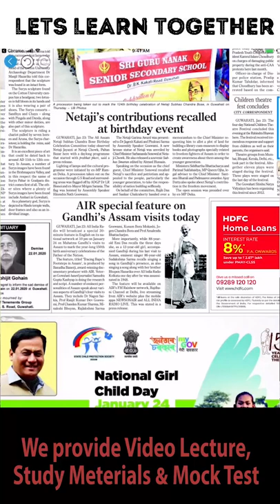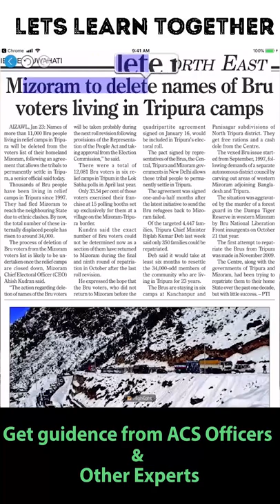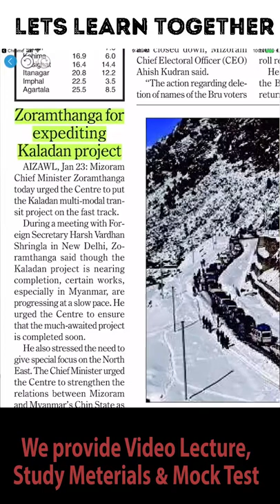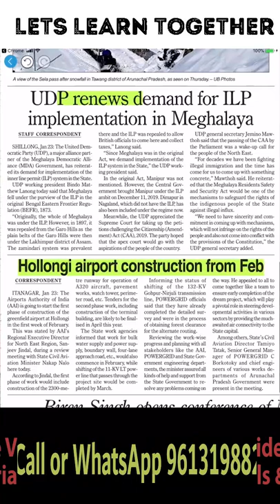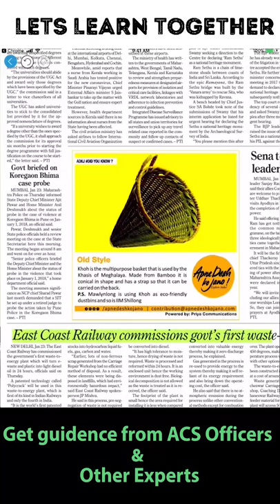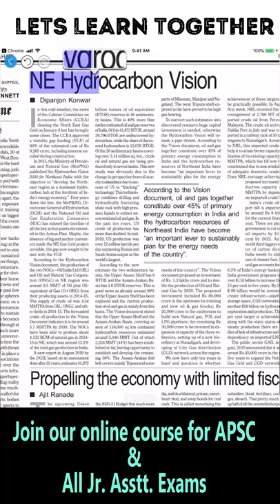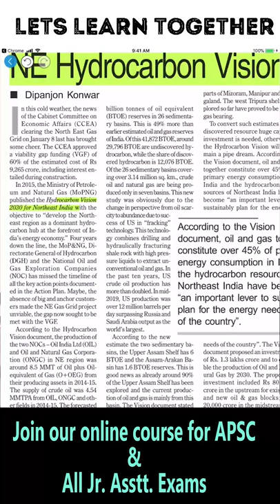The Assam Tribune Newspaper Analysis for 24th January,2020